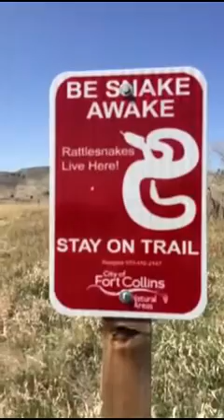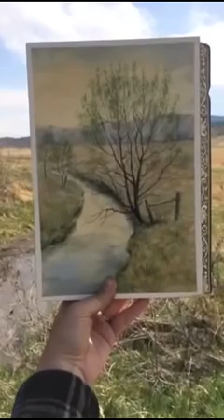Plein Air Paintout: Reservoir Ridge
It's so great to be out painting again! (Even if my hands got sunburned.) This time we were out at Reservoir Ridge Natural Area, just off Michaud Lane in beautiful Fort Collins, Colorado. If you want to see lots of semi-arid grassland plants and wildlife, not to mention birds, this is the place to go.  There's parking and restroom facilities at the trailhead, which leads to a four mile loop.  Just don't forget sunscreen, as you will be exposed to intense, high altitude sun.

P.S. I think this may be the last time I use Instagram Stories for YouTube, as the quality loss and format aren't the bestest.